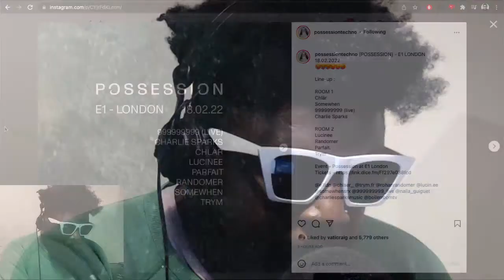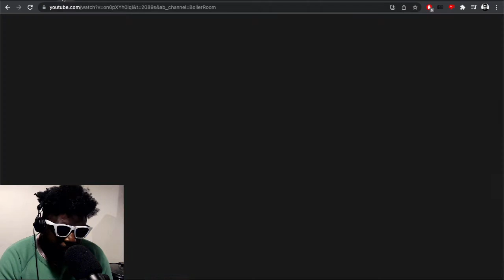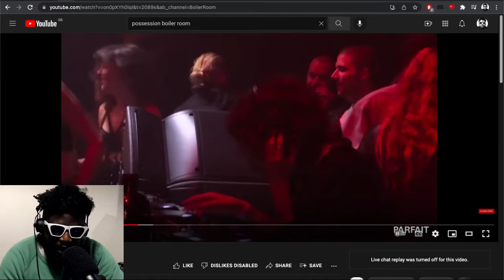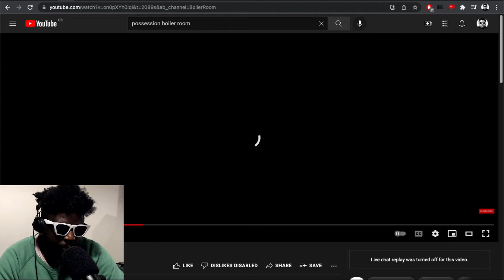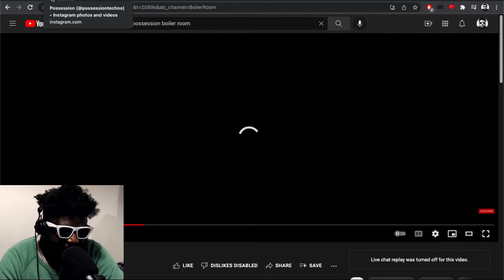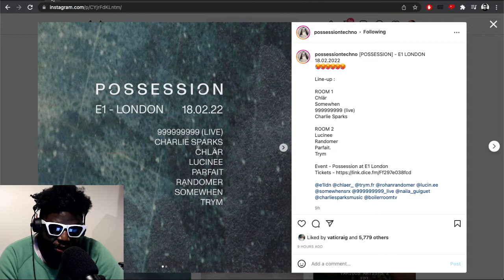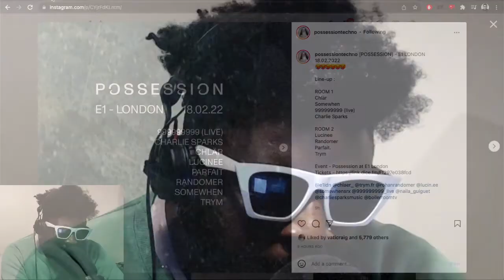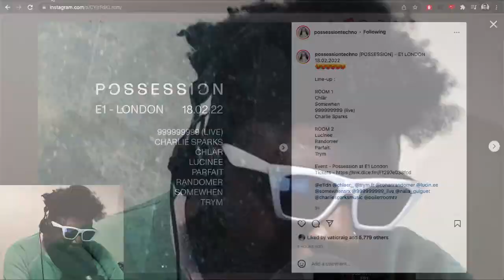Possession announce HUGE London party as E1